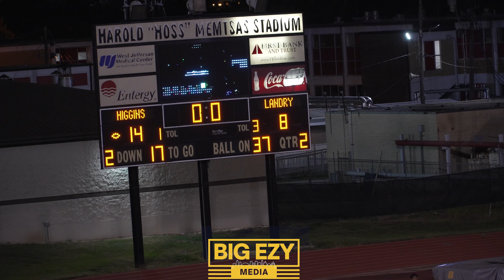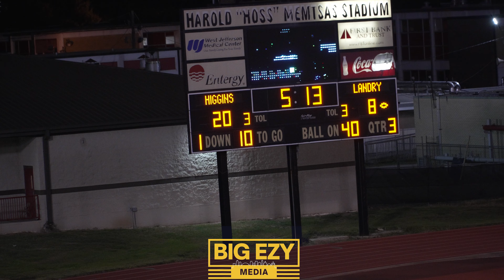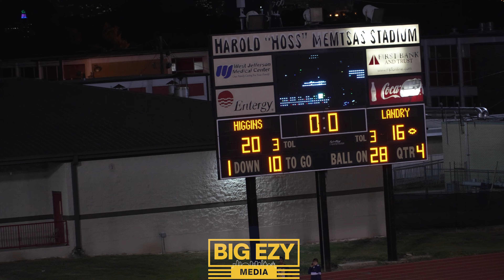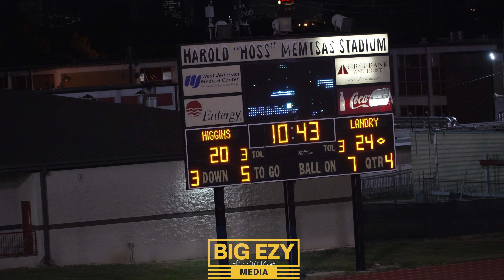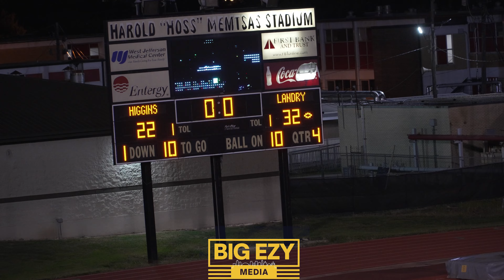L.B.Landry Vs LW Higgins| (Full Game) 2023